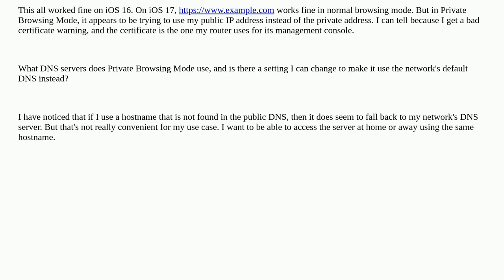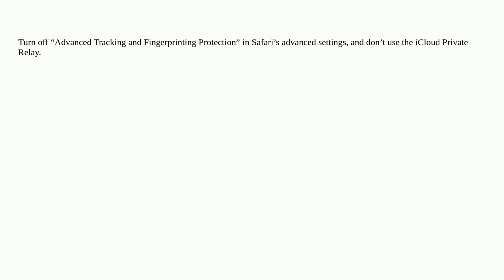Apple: DNS works differently in Private Browsing on iOS 17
DNS works differently in Private Browsing on iOS 17

A special thanks goes out to the awesome community

  network ios dns privacy mobile-safari